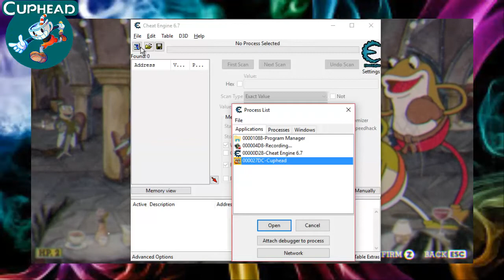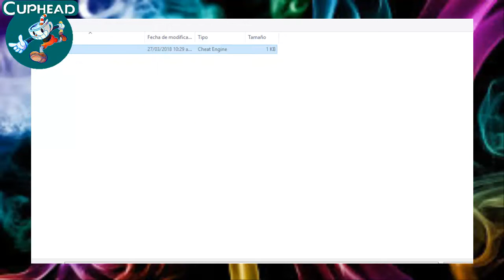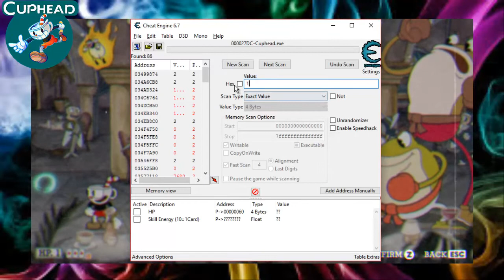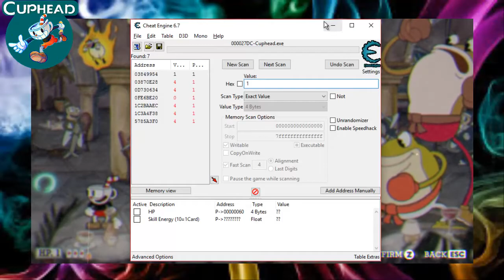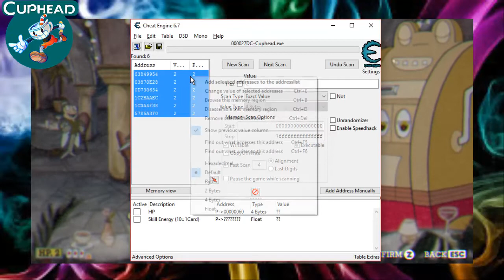Como hackear la vida en Cuphead / Facil y Rapido (A.P.H)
No es mio el Link
Cheat Engine 6.7: